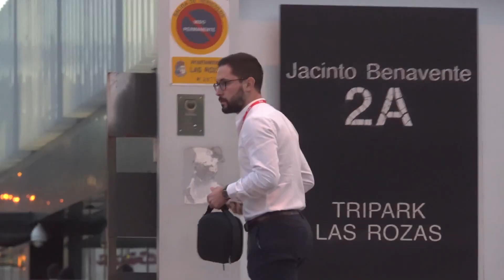Pantalla gigante muestra el sufrimiento de las gallinas enjauladas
La organización internacional Igualdad Animal ha mostrado imágenes de gallinas enjauladas en una pantalla digital gigante frente a las oficinas centrales de Supermercados DIA.

Igualdad Animal continúa de esta manera con su campaña "Stop Jaulas DIA" en la que se pide a Supermercados DIA que se comprometa a dejar de vender huevos de gallinas enjauladas como ya han hecho los principales supermercados de España.